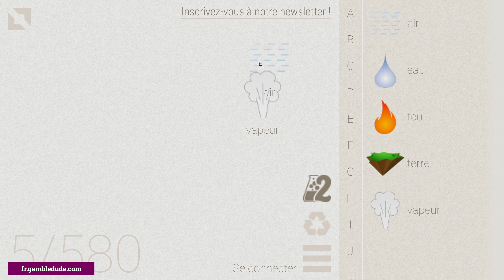Comment faire JOUR à Little Alchemy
Vous voulez savoir comment faire jour à Little Alchemy? Dans ma solution étape par étape, je vais vous montrer le chemin le plus court et le plus simple à partir de zéro! Avec jour vous pouvez faire nuit, crépuscule et poussière.